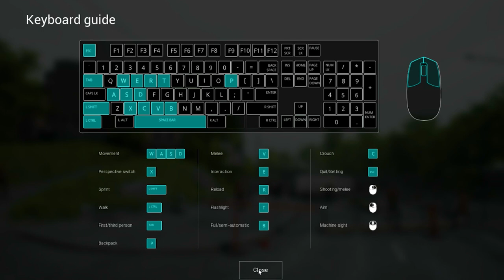DEATHLY STILLNESS👿//NEW ZOMBIE SURVIVAL GAME//youtubeviral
Hey guys,,I hope ap sbhi log Bhdiya honge